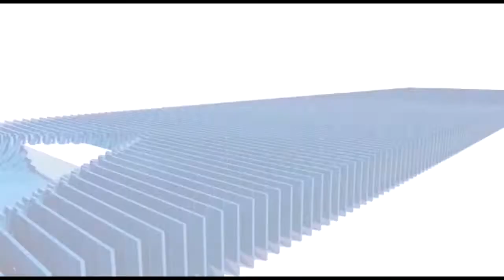गुना कलेक्टर ने किया मधुसूदनगढ़ का दौरा।